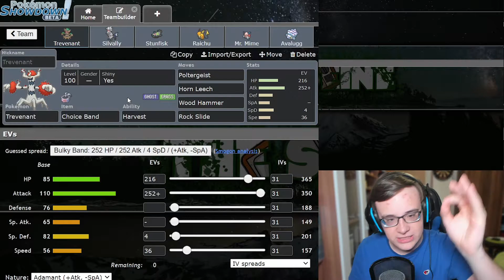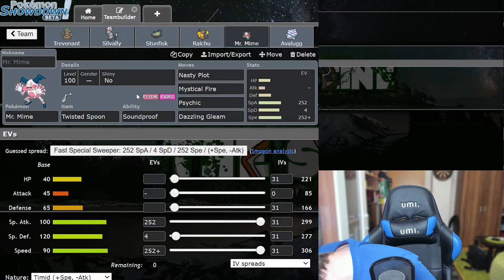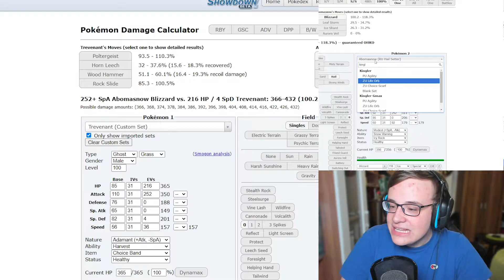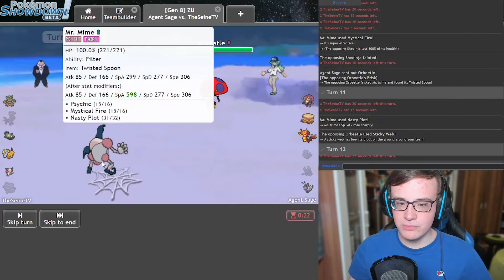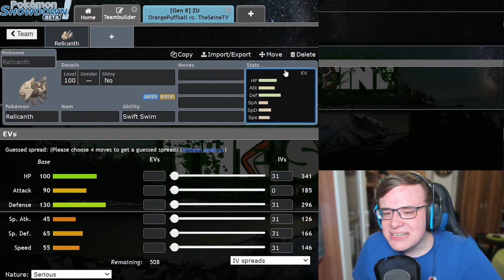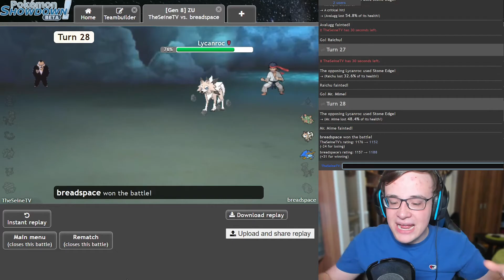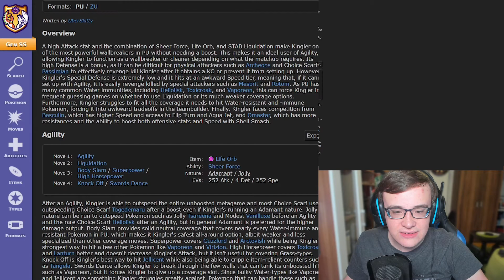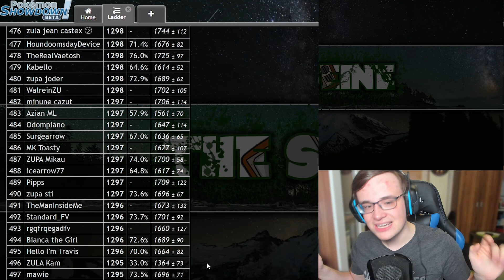Pokemon Showdown: Road to Top 500 - ZU - #08 - Mit Venicron ins Gefecht ziehen!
Ich teste abermals meine Fähigkeiten im kompetitiven Pokemon Kosmos und stelle mich auf Pokemon Showdown mit der "Road to Top 500" im ZU Tier unter Beweis!

Ihr könnt mithelfen, indem ihr ZU Teams baut und mir diese auf Discord zuschickt. Wenn das Team zufriedenstellend ist, werde ich es dann in einer kommenden Folge ausprobieren!

- TheSeineTV ♛